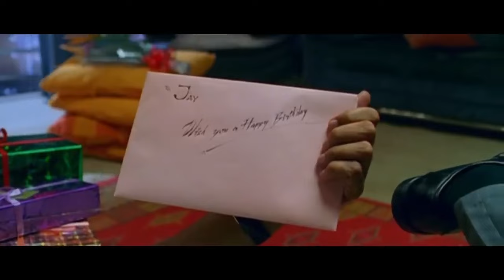John Abraham Brings Nana Patekar's Family Back On Their Birthday | Taxi No. 9211 | Movie Scene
Taxi No. 9 2 11 focuses on Raghav Shastri (Nana Patekar), a cab driver in Mumbai who lies to his wife about his job, pretending to be an insurance salesman. One day, he gives Jai Mittal (John Abraham), the spoilt son of a late businessman, a ride. Jai is fighting for ownership rights of his late father's estate. The cab gets into an accident with Jai escaping as he's in hurry. Jai loses the key to the vault containing his father's will in the back of Raghav's taxi.

Raghav decides to hide it from Jai, who, in search for his lost item, goes to Raghav's house and tells his wife what he really does for a living. She leaves him, taking their son. Raghav decides to take revenge. Raghav and Jai vow to kill each other in their fight for their properties. When Raghav fails to kill Jai he targets Jai's girlfriend, Rupali (Sameera Reddy). As Raghav chases Rupali she is saved by Jai by hair's breadth. Jai lets Rupali escape and he attacks Raghav. They have a dirty car fight but both survive.

Raghav goes to Jai's place. Jai returns to his apartment from a second court hearing regarding his father's estate in defeat, because he doesn't have his father's will. He discovers the will, torn to pieces and pasted on the wall of his apartment. Jai becomes depressed and lonely after his friends leave him. Rupali dumps him, indicating she wanted him only for his fortune. Losing everything that used to be precious, Jai realises the hard-hitting life and starts respecting his father and his work.

On the other side Raghav is caught again by police and taken to police station where his wife tells him his real character and problem within himself. Soon, he realises his mistake. Jai, having realised the value of close ones, then bails Raghav out of jail. Raghav insists they have a drink and they go to Jai's house for one. They find out that they share the same birthday. Raghav gives back his will, which he had hidden in the sofa, and says that he had never destroyed it — the torn will on the wall is a fake. Raghav then goes to the railway station to stop his wife and son from leaving him, but arrives a little too late. He goes back home where he sees a birthday cake on the table. He feels that he is hallucinating, but gets a pleasant shock when he sees his wife and son standing there, singing him a birthday song (and finds out that it was Jai who brought them back).

Jai confronts Arjun Bajaj (Shivaji Satam), the friend and custodian of the property of Jai's father, whom he tells that he has realised the value of life and does not want his father's property and takes a leave. Just as he drives out, his car collides with another car driven by a Woman (Priyanka Chopra), though initially both seem to be angry at each, later Jai apologizes and asks for her number, promising to pay for damages. The movie ends as both smile at each other and drive away; indicating a new romantic beginning.

Cast :
Nana Patekar as Raghav Shastri aka Raghu
John Abraham as Jai Mittal
Sameera Reddy as Rupali
Sonali Kulkarni as Sunita Shastri, Raghav's wife
Kurush Deboo as Cyrus Batliwala
Shivaji Satam as Arjun Bajaj
Sanjay Dutt as Narrator
Priyanka Chopra as Driver special appearance
Akash Khurana as Shyam Mittal, Jai Mittal's father
Nasser Abdullah as Advocate Shivraj Behl (Shiv)
Smita Jaykar as Rupali's mother